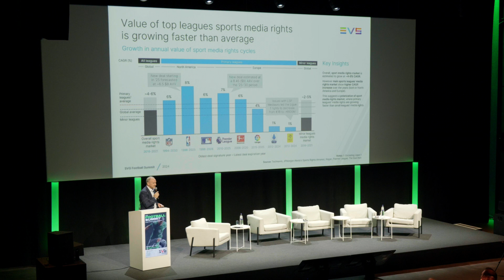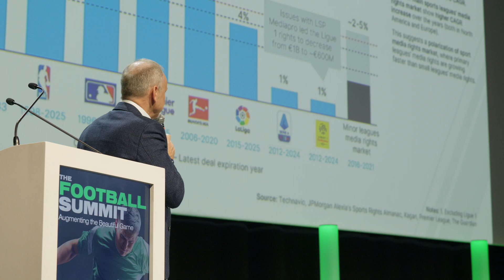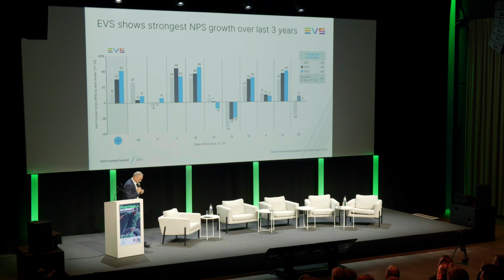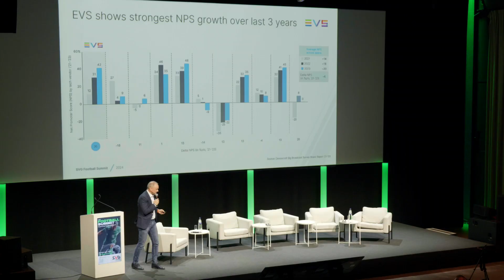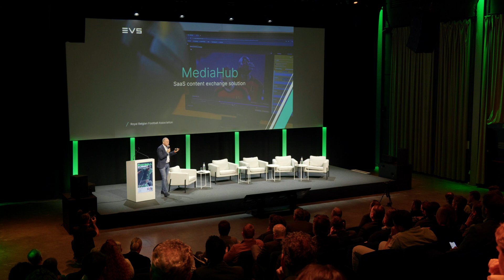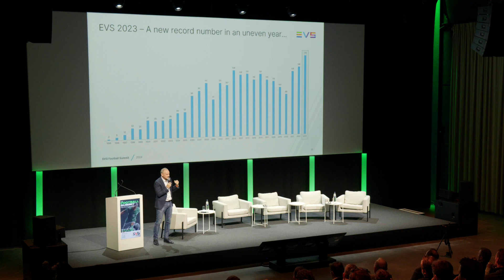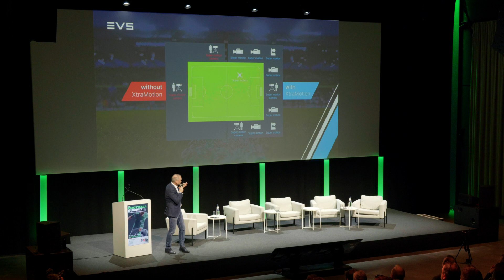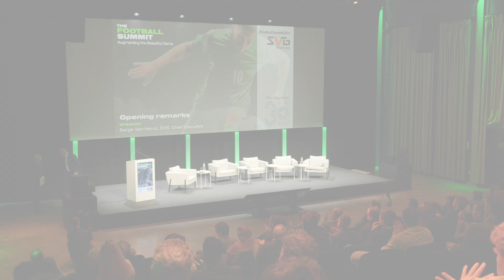Football Summit 2024: Opening remarks from title sponsor EVS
As well as celebrating EVS' 30th-anniversary, CEO Serge Van Herck talks about upcoming major events such as UEFA EURO 2024 and the Summer Olympics, discusses how AI-powered special effects can enhance live replays, and showcases remote workflows and examples of hybrid football productions in Belgium.